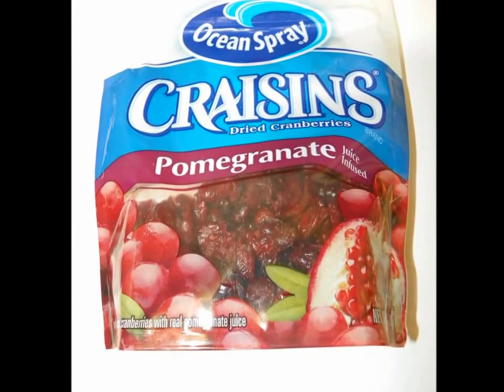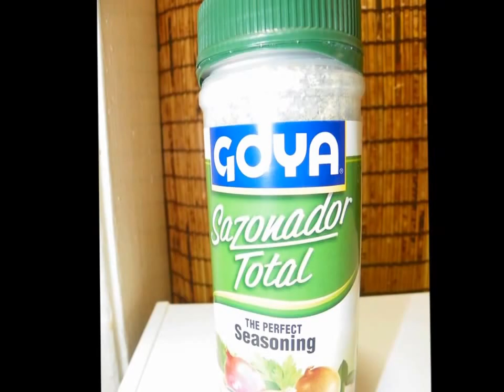Goya Mojo Chipolte Marinade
Savory chicken dish that is a little sweet and spicy